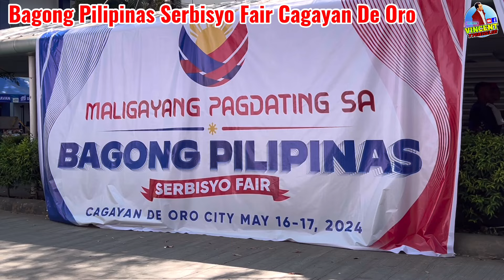PBBM 286 MILLION NAIBAHAGI SA BOUNG CDO! PANGULO SINALUBONG NG LIBO LIBONG TAO SA CAGAYAN DE ORO!!